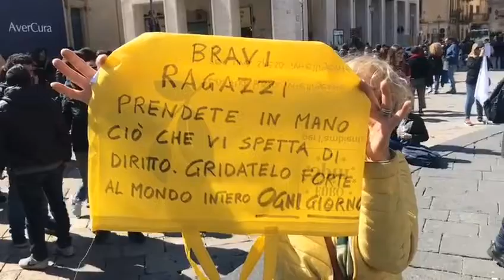Giornata mondiale del clima a Lecce